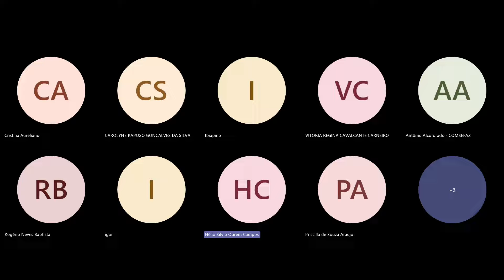O PROJETO DE LEI COMPLEMENTAR DO IBS, da CBS e do IS. Um novo sistema tributário no Brasil.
Live realizada em 30/04/24, com o TEMA: O PROJETO DE LEI COMPLEMENTAR DO IBS, da CBS e do IS. Um novo sistema tributário no Brasil: simples, neutro e transparente?

COM:
ANTÔNIO ALCOFORADO
Doutor PUC/SP. Representante
do Comsefaz na implementação da Reforma tributária.

HELENO TORRES
Profº Titular de Direito Financeiro
da USP e Chefe do Departamento. Mestre em Direito Tributário UFPE.